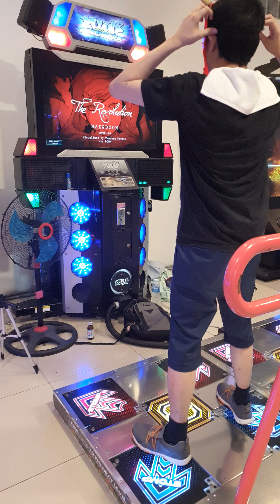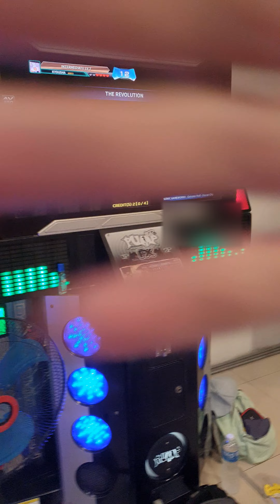Max & Doom - The Revolution (Limited Vision Edition, Level: S17)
This track is Max and Doom's arrangement of Frédéric François Chopin's "Revolutionary Étude" (Étude Op. 10, No. 12 in C Minor). The original composition was originally written c. 1831 as the last in his Etudes, Op. 10 set, dedicated to his friend Franz Liszt.

Further context:
According to a popular legend, Chopin was inspired to write the 12th Étude after the Battle of Warsaw in 1831 during the November Uprising in Poland, his native country, but there is little to no evidence to prove that this is true.

It's been awhile since I last recorded and uploaded a Pump It Up video, so here's a video. I don't know what else to say here but as the title suggests, I have limited vision because of the Hannya Mask I'm wearing. I know I used to show my face in my previous videos, but I decided that it's best for me not to show them in any of my future uploads. If you want to see how I look, you can just watch my 2019 videos.

Back in April, my country got hit with the summer heat wave that prevented me from doing my daily afternoon walks. I even got fever twice because of it, and ever since then, I haven't returned to my daily afternoon walks. Even June, the month where it's raining almost every night, it's still hot as hell during the day but not as hot as the months of April and May, so I still won't return to my afternoon walks. I plan on doing them again in July.

Why did I share what I shared in the previous paragraph? It's because not doing my daily afternoon walks affected my recent Pump It Up performances, even those that I did without recording my progress and uploading them here. What I'm trying to say is, exercise helps with your stamina, so don't end up like me, whose stamina is getting worse because of lack of exercise, not to mention my age as well, which also contributes to my declining stamina

Laudant Stolam

Just in case you couldn't hear the game's audio clearly due to a lot of background noise, here's the link if you also want to look at the music video: